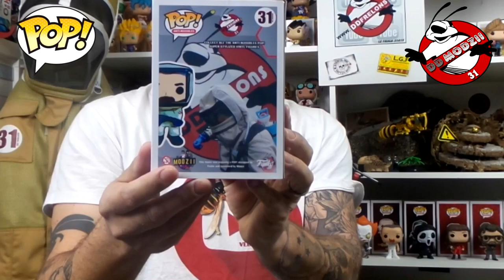Je répond aux Questions + Snake Reptile + Modzii + Surprise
Pour me contacter voici les liens suivant :

et @sebastien31410